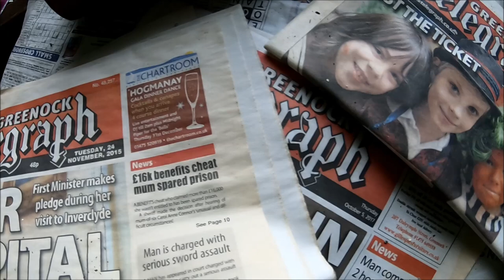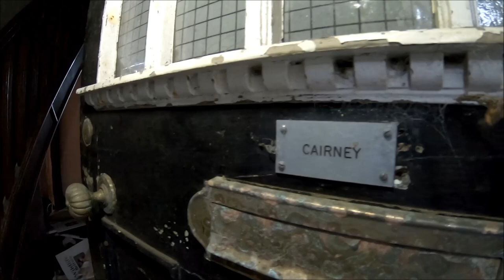Abandoned Murder House - SCOTLAND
Inside the house of Margaret Fleming

The vulnerable 19 year old with learning difficulties vanished in December 1999 but it did not become apparent she was missing until October 2016. Edward Cairney, 77, and Avril Jones, 59,
her supposed carers, were arrested a year later and in July 2019 were convicted of her murder Jones then continued to claim £182,000 in benefits until it finally emerged Margaret was missing in October 2016.